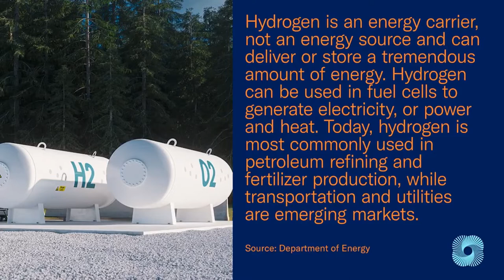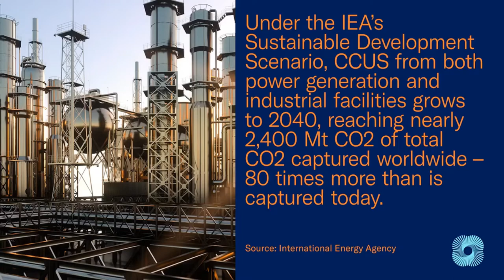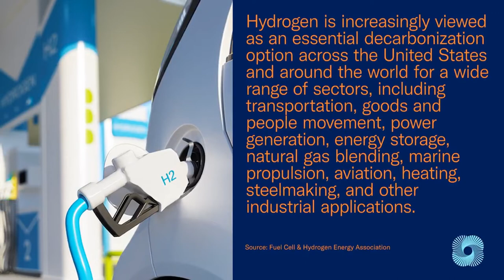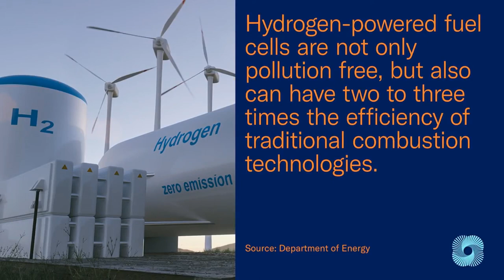EnergyInnovates: Accelerating Carbon Capture and Hydrogen Technologies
As the demand for energy rises, so does our need to accelerate the commercialization and deployment of Carbon Capture, Utilization, and Storage (CCUS) and hydrogen technologies and infrastructure. With the historic passage of the Infrastructure Investment and Jobs Act (IIJA), this webinar examines how the Biden Administration, Congress, and the business community are leading the development of innovative solutions in this space.